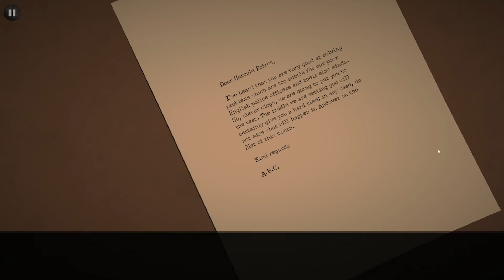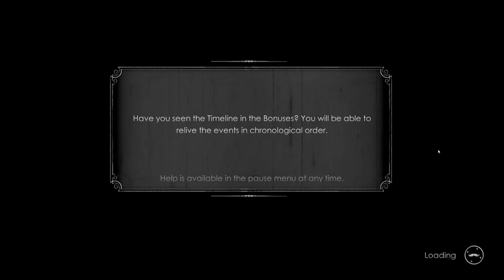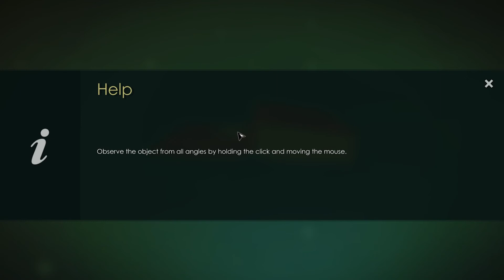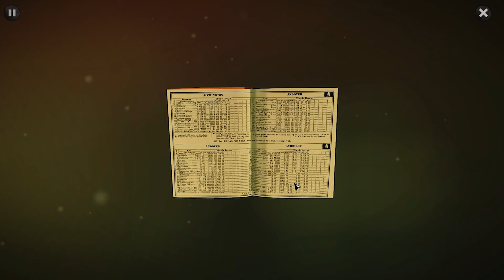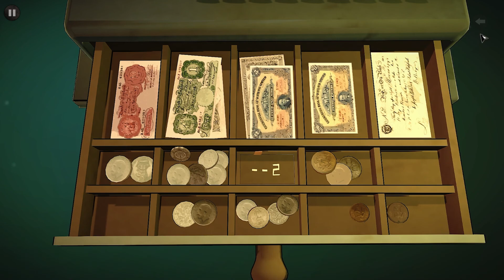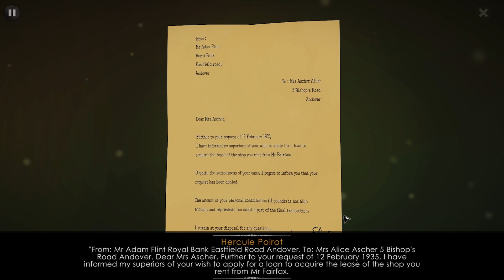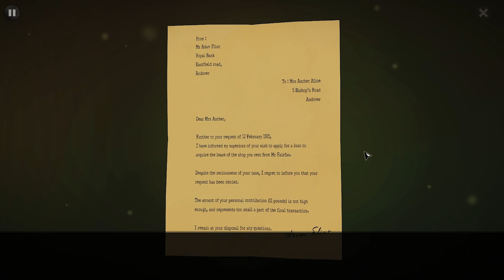Agatha Christie: The ABC Murders (2016) - PC Gameplay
The ABC Murders is an adventure and investigation game adapted from the classic Agatha Christie novel. You are the famous private detective Hercule Poirot and, once again, you find yourself up against a mysterious serial killer who goes by the name of "ABC".

Game: Agatha Christie: The ABC Murders
Year of Release: 2016

Social Media!